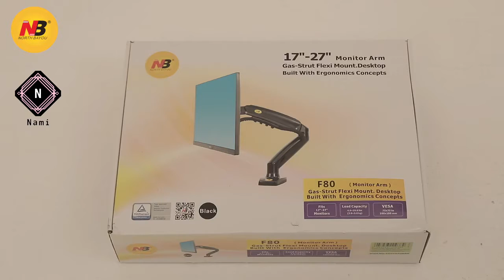North Bayou Installation NB F80